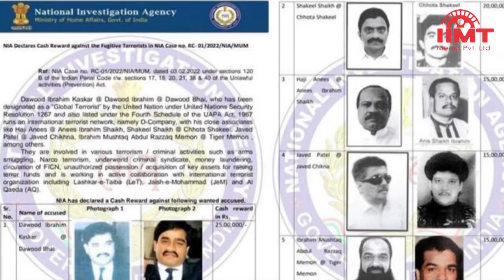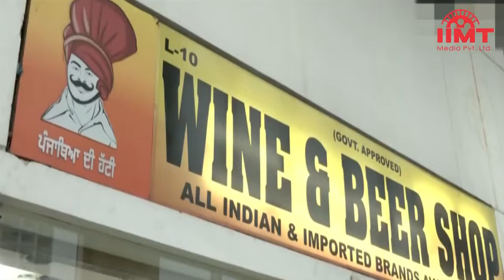एनआईए का एक्शन, दाऊद गैंग की जानकारी देने पर नकद ईनाम | 01-Sept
एनआईए का एक्शन, दाऊद गैंग की जानकारी देने पर नकद ईनाम
राष्ट्रीय जांच एजेंसी ने अंडरवर्ल्ड डान दाऊद इब्राहिम और उसकी 'डी' कंपनी से जुड़े लोगों के बारे में जानकारी देने वालों को नकद ईनाम देने का ऐलान किया है। इसी के साथ एनआईए ने दाऊद इब्राहिम पर 25 लाख जबकि छोटा शकील पर 20 लाख रुपये  का इनाम रखा है। दाऊद ने हथियारों, विस्फोटकों, ड्रग्स और नकली भारतीय करेंसी की तस्करी के लिए डी कंपनी के नाम से गैंग बनाया है। डी कंपनी पाकिस्तानी एजेंसियों और आतंकी संगठनों के साथ मिलकर आतंकवादी हमले की भी प्लानिंग करती है। एनआईए ने इसी साल 3 फरवरी को दाऊद इब्राहिम, छोटा शकील, अनीस इब्राहिम, जावेद चिकना और टाइगर मेमन के खिलाफ एफआईआर दर्ज की थी।

सस्ता हुआ कामर्शियल एलपीजी सिलेंडर, सौ रुपये तक की हुई कटौती
सरकारी तेल कंपनियों ने कामर्शियल एलपीजी सिलेंडर की कीमत में कटौती की है। इंडियन ऑयल ने 19 किलो वाले कामर्शियल सिलेंडर की कीमत में 100 रुपये तक की कमी की है। इस कटौती के बाद दिल्ली में 19 किलो वाला कामर्शियल सिलेंडर अब  1 हजार 885 रुपये में मिलेगा जबकि कोलकाता में यह 1995.50 रुपये में उपलब्ध होगा। मुंबई में इसकी कीमत 1844 रुपये और चेन्नई में 2 हजार 45 रुपये रह गई है। इस तरह कामर्शियल सिलेंडर दिल्ली में 91.50 रुपये, कोलकाता में 100 रुपये, मुंबई में 92.50 रुपये और चेन्नई में 96 रुपये सस्ता हो गया है। दूसरी ओऱ, घरेलू एलपीजी सिलेंडर के भाव में कोई बदलाव नहीं किया गया है।

दिल्ली में आज से केवल सरकारी दुकानों पर मिलेगी शराब, पुरानी नीति के तहत होगी बिक्री
आबकारी नीति में बदलाव के बाद दिल्ली में आज से शराब की बिक्री सिर्फ सरकारी दुकानों से होगी। दिल्ली में शराब की निजी दुकानें बंद कर दी गई हैं और इनकी जगह दिल्ली सरकार की 300 से अधिक दुकानें खुलेंगी। विभागीय अधिकारियों का कहना है कि पुरानी आबकारी व्यवस्था बहाल करने के लिए जरूरी उपाय किए जा रहे हैं। ऐसे में दिल्ली में शराब की आपूर्ति सामान्य होने में एक हफ्ते का समय लग सकता है। वहीं निजी दुकानों को जारी किए गए लाइसेंस वापस ले लिए गए हैं। दिल्ली सरकार के उपक्रमों डीटीटीडीसी, डीएसएसआईडीसी, डीएससीएससी और डीसीसीडब्ल्यूएस की 700 से अधिक शराब की दुकानें खोलने का लक्ष्य दिया गया है।

सुप्रीम कोर्ट में रतन टाटा की याचिका पर सुनवाई, राडिया टेप लीक को बताया था निजता का उल्लंघन
राइट टु प्राइवेसी को लेकर उद्योगपति रतन टाटा की याचिका पर सुप्रीम कोर्ट में सुनवाई होगी। जस्टिस डीवाई चंद्रचू़ड़, जस्टिस हिमा कोहली और जस्टिस पीएस नरसिम्हा की बेंच इस मामले की सुनवाई करेगी। कॉर्पोरेट लॉबिस्ट नीरा राडिया टेप लीक के बाद रतन टाटा ने वर्ष 2011 में प्राइवेसी के उल्लंघन को लेकर याचिका दाखिल की थी। रतन टाटा की ओर से दलील दी गई थी कि उनके फोन कॉल बाहर लीक किए जा रहे हैं जो आर्टिकल 21(2) के खिलाफ है। वर्ष 2011 में इस मामले की सुनवाई के दौरान टाटा के वकील मुकुल रोहतगी ने कोर्ट से मांग की थी कि टेप पर रिकॉर्ड बातचीत की आयकर विभाग के महानिदेशक ने जांच की है, उसकी रिपोर्ट उपलब्ध कराई जाए जिससे वह इस मामले में टेलीकॉम सेवा प्रदाताओं पर कानूनी कार्रवाई कर सकें।

केंद्रीय मंत्री पीयूष गोयल के घर पहुंचे पीएम मोदी, गणपति बप्पा की आरती की
प्रधानमंत्री नरेंद्र मोदी गणेश चतुर्थी पर केंद्रीय मंत्री पीयूष गोयल के घर पहुंचे और भगवान गणेश का आशीर्वाद मांगा और आरती की। इस दौरान प्रधानमंत्री नारंगी रंग के कुर्ते और सफेद धोती में नजर आए। उनके कंधों पर चमकीले नारंगी रंग का 'अंगवस्त्रम' भी था। कांग्रेस नेता अभिषेक मनु सिंघवी और व्यवसायी सुनील भारती मित्तल भी वहां पूजा में शामिल हुए। गणेश पूजा की तस्वीरें शेयर करते हुए पीएम मोदी ने लिखा कि भगवान श्री गणेश की कृपा हम पर सदैव बनी रहे। इससे पहले पीएम मोदी ने कामना की कि दया और भाईचारे की भावना हमेशा बनी रहे। पीएम मोदी ने संस्कृत का एक  श्लोक शेयर करते हुए लिखा कि गणेश चतुर्थी की शुभकामनाएं। भगवान श्री गणेश का आशीर्वाद हम पर हमेशा बना रहे।

सीरिया के दो एयरपोर्ट पर इजरायल की एयर स्ट्राइक, हथियार लेकर पहुंचे ईरानी विमान पर दागीं मिसाइलें
इजरायल ने देर रात सीरिया के दो एयरपोर्ट पर एयर स्ट्राइक की। इजरायल ने पहला हमला अलेप्पो इंटरनेशनल एयरपोर्ट पर किया, जहां हथियार लेकर पहुंचे ईरान के विमान को निशाना बनाया गया। इसके बाद इजरायल ने दूसरी एयर स्ट्राइक दमिश्क एयरपोर्ट के पास की और मिसाइल दागीं। सीरिया की न्यूज एजेंसी सना के अनुसार इजराइल ने 4 मिसाइलें दागीं जिससे एयरपोर्ट पर भारी नुकसान हुआ है। द सीरियन ऑब्जर्वेटरी फॉर ह्यूमन राइट्स के अनुसार इजरायली हवाई हमलों में सैन्य ठिकानों को निशाना बनाया गया है। इसके पहले 14 अगस्त को इजराइल ने सीरिया की राजधानी दमिश्क और टार्टस के पास हवाई हमला किया था। इस हमले में 3 सैनिकों की मौत हो गई थी और 3 सैनिक घायल हुए थे।

टी-20 वर्ल्ड कप के लिए ऑस्ट्रेलियाई टीम घोषित, भारत में सीरीज नहीं खेलेंगे वॉर्नर
क्रिकेट ऑस्ट्रेलिया ने टी-20 वर्ल्ड कप के लिए टीम की घोषणा कर दी है। टी-20 वर्ल्ड कप ऑस्ट्रेलिया में अक्टूबर-नवंबर में खेला जाना है। 15 सदस्यीय आस्ट्रेलियाई टीम की कमान आरोन फिंच को सौंपी गई है जबकि पैट कमिंस को उप कप्तान बनाया गया है।  टीम में सिंगापुर के स्टार ऑलराउंडर टिम डेविड को भी शामिल करने फैसला किया गया है। ऑस्ट्रेलिया ने पहले आरोन फिंच की अगुवाई में टी-20 वर्ल्ड कप जीता था। तब टीम में मिचेल स्वेपसन थे, लेकिन अब उनकी जगह टिम डेविड ने ली है। यही टीम टूर्नामेंट से ठीक पहले भारत दौरे पर तीन मैचों की टी-20 सीरीज खेलेगी। इस सीरीज में डेविड वॉर्नर को आराम दिया गया है और उनकी जगह कैमरून ग्रीन को मौका दिया गया है।